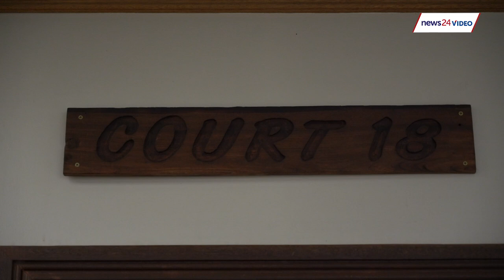WATCH | State employee charged with corruption, accused of accepting bribe from Digital Vibes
A state agency employee has been charged with corruption in connection with a multimillion-rand contract that was awarded to communications company Digital Vibes in 2018.

Municipal Infrastructure Support Agent (MISA) employee Lizeka Tonjeni was arrested on Tuesday morning and appeared in the Pretoria Commercial Crimes Court.